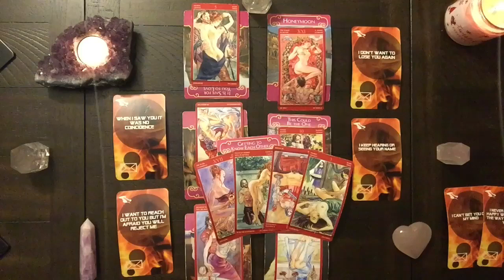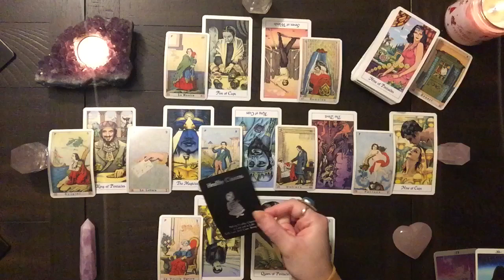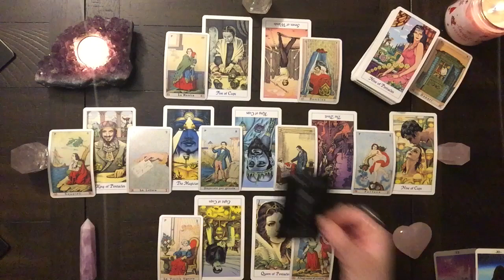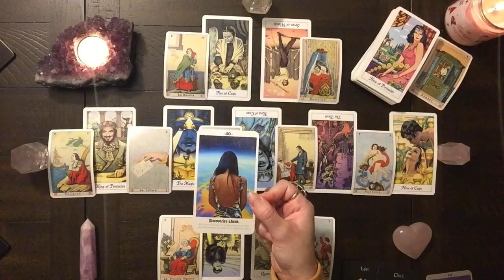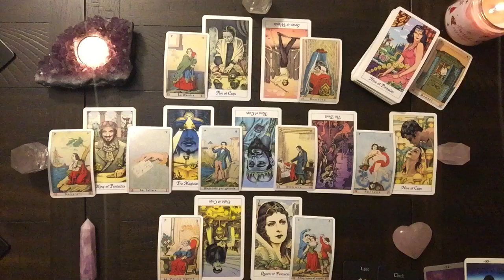ARIES ♈️ THEY REALLY WANT YOU, APOLOGY & SEEKING FORGIVENESS AFTER SOME DISTANCE ⛵️ DECEMBER 2021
Tarot decks used in this video:
Every Day Oracle by Lo Scarabeo
Tarot of S. Magic by Lo Scarabeo
Romance Angel Cards by Doreen Virtue
The Illumination Oracles by Lightworker Tarot
Twin Flame Messages by Intuitive Envisions